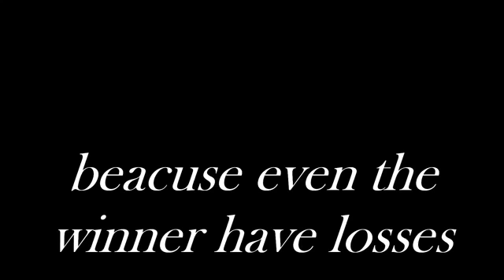EPIC BATTLES 4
VIDEOS ON ITALIAN AND EUROPEAN CULTURE